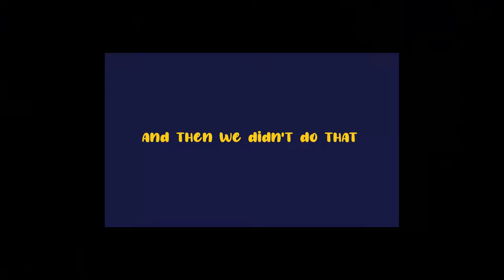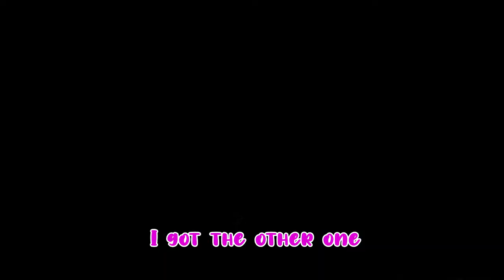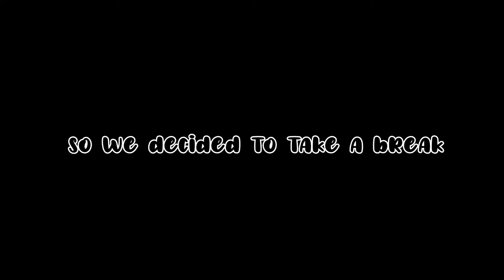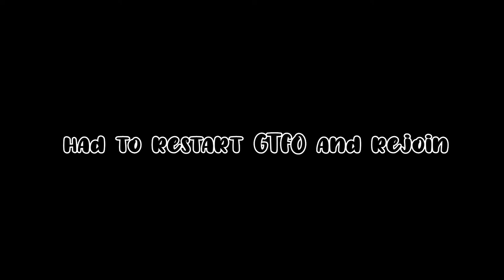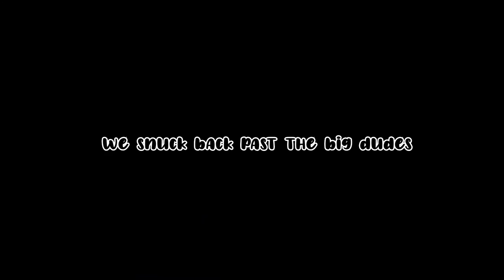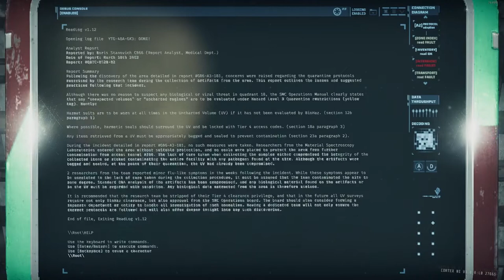runnin' da gauntlet w rem, agu, and proph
fun little session of GTFO with Rem (Josh), Aguirre, and Prophet (Aren).
hope the funny edits are as funny to watch as they were to do!